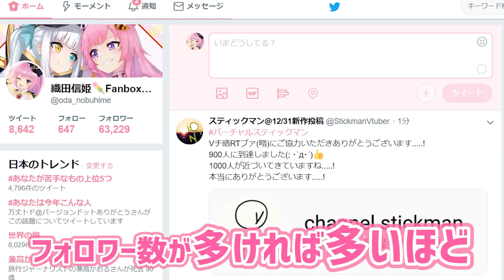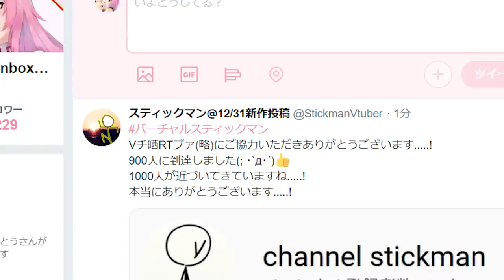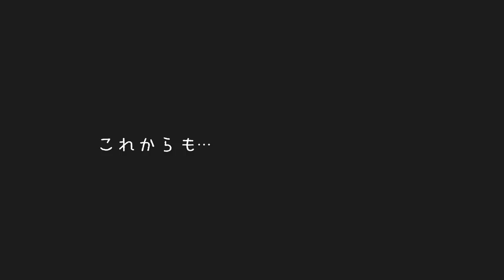【感謝】みんな、今までありがとう・・・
みんな・・・今までありがとう・・・

🌸豪華な限定コンテンツを配信してます🌸
PixivFanboxにてASMRや、ちょっと大人な音声など、YouTubeではアップ出来ないようなコンテンツを配信してます♡
Fanbox限定のコミュニティもあり、秘密の特典が盛り沢山です！
興味のある方はぜひ入ってみてね( *´艸｀)♡

ここからメンバーシップに登録すると、プレミア公開や生放送でコメントの横にあたしのアイコンが付くよ(*´ω`*)♡
コメントする時に絵文字も使えるから応援してくれる人は登録してねっ！